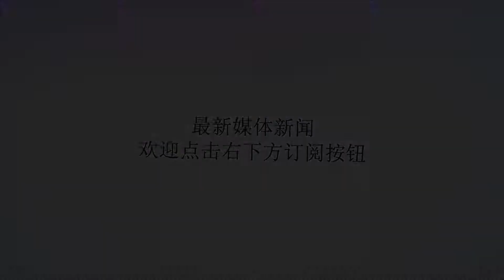金正恩第三次访华备受世人瞩目，消息公布时间发生变化引起注意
谢谢！朝鲜劳动党委员长、国务委员会委员长金正恩19日至20日访问中国，这是他最近三个月来的第三次访华，备受世人瞩目。中方在金正恩访问期间就发布了他来访以及习近平主席与他会见的消息，而不将这些消息在他离开后再正式宣布。这一变化已被广泛注意到，且被认为是朝鲜领导人外事活动更加开放的一个标志。金正恩访华的时间是在朝美峰会在新加坡举行整整一周后，另外眼下中美贸易战正酣，这两点都被美韩及西方媒体大量提及。中朝领导人会晤，半岛问题会是主要议题之一，如果双方绕开它，反而很不正常。我们觉得美韩等方面应当以积极的心态看待习金会再次举行。从3月金正恩首次访华以来，半岛局势是否呈现出越走越稳的态势了呢?回答是肯定的。北京一直在为促成半岛无核化和持久和平做出建设性努力，只要思维是积极、阳光的，应该就会这样看。金正恩委员长“在中美贸易战的硝烟中”再访北京，这有特别的寓意吗?使劲朝那个方向想的人，或者自己很喜欢把什么都当成“牌”来打，或者自己支持的阵营及力量本身很心虚，对他们很希望看到的动向缺少把握，草木皆兵。金正恩委员长三个月内三次访华，这显示中朝关系恢复、发展得很好，这是一个客观事实。我们觉得其他方面应当对此予以支持，而不应有过于复杂的感受，而且他们如果想太多，也没用。中朝作为两个主权国家，有发展友好关系的权利。尤其是事实早已证明，自上世纪90年代爆发朝核危机以来，良好的中朝关系一直是维护地区和平与稳定、推动无核化的正资产，从来没有过中国利用中朝关系破坏半岛稳定的记录，某些人有过的小肚鸡肠的揣度都很快烟消云散了。有中国学者认为，今后如果中朝走得更近，就大概不会仅仅停留在友好关系层面，而会成为某种新型战略伙伴。这种战略伙伴关系同样会在地区扮演建设性作用。现在朝鲜很希望实现和平发展，缓和同所有国家的关系，为自己构建全新的国际环境，这使得未来中朝合作的空间非常广阔。每一个国家要发展起来，都免不了要实行对外开放。而中国会是朝鲜走向开放时代的值得信赖的战略大后方，是朝鲜政治安全特殊与可靠的依托。中朝平等关系与上述战略互重可谓浑然一体，这是与地区内其他双边关系不一样的。中国是有原则、守信用的大国，无论对国际社会，还是对邻国，我们都注重规则和信义。中国从不搞针对第三方的拉帮结派，也不追求自己的势力范围，跟中国交好的国家都在政治上完全独立，没有一个国家被当成中国的地缘政治工具，世人对此有目共睹。总之，中朝关系发展强劲，前途光明。中朝关系的未来也与东北亚的未来相向而行，至少中朝两国不希望这两个未来是彼此排斥的。中朝关系已经走出了冷战残存格局的无形限制，拥有了在这个时代的开放性和对外协作性。希望外部世界对中朝关系给予更多友好的呼应。▲